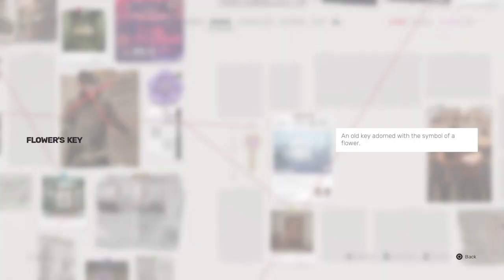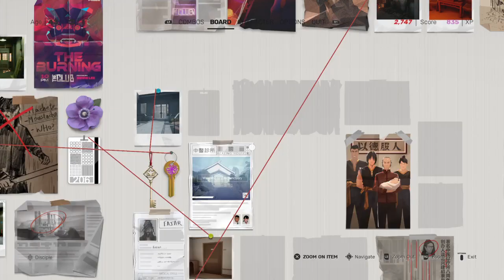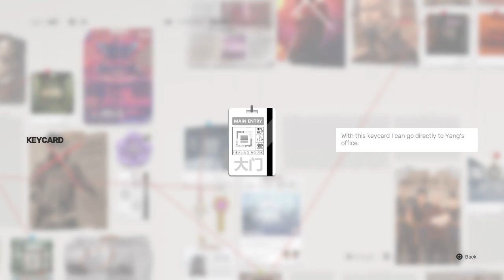SIFU: Welcome to the Sanctuary